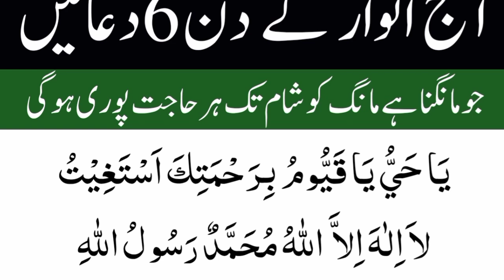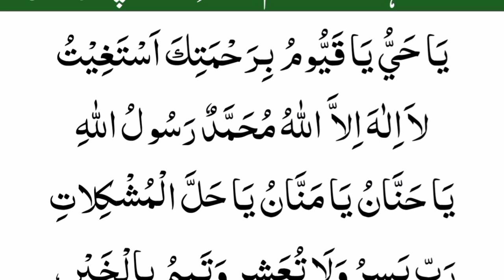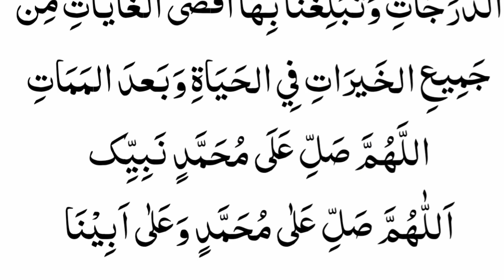Sunday 6 Duain | Dua e Hajat | 6 best Qurni duain | Thanks to my Powerful Allah (By-Quran classes)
Sunday 6 Duain | Dua e Hajat | 6 best Qurni duain | Thanks to my Powerful Allah | Learn Quran at Home easily (By-Quran classes) from Qari Muhammad Iqbal with 20 year Learning Exprince.